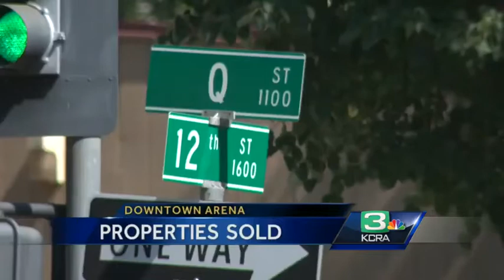Plans for new housing development on Q Street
A Pennsylvania businessman bought an entire block of Q Street near 12th Street in hopes of developing housing near the new Downtown Arena.